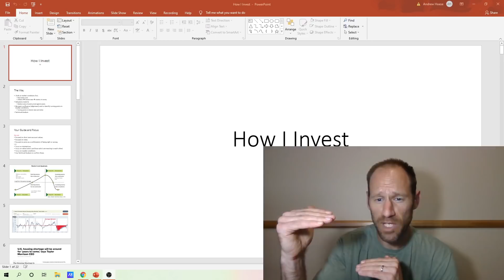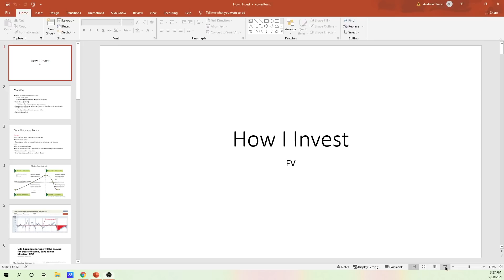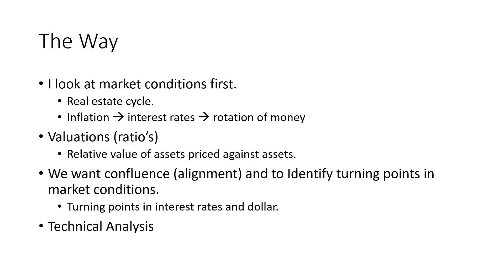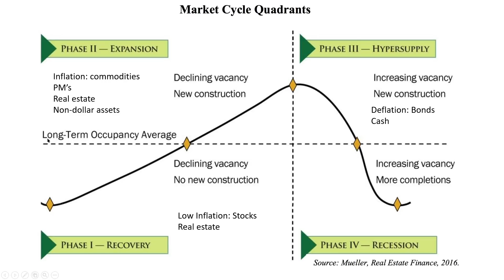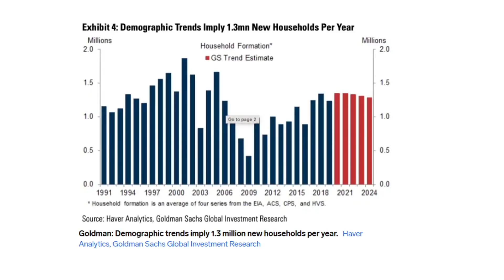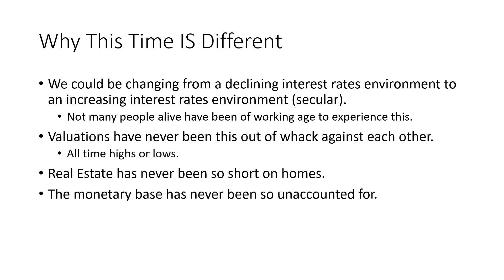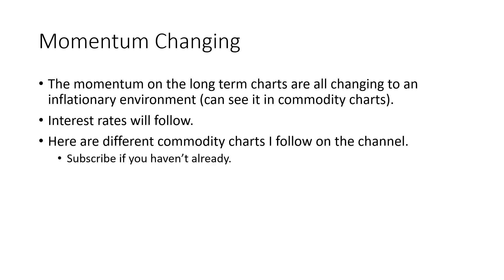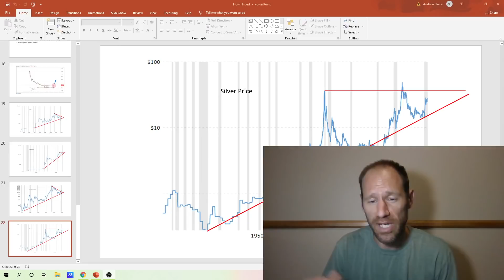The Best Investments of our Lifetime: Commodities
The best investments of our life are ahead of us and the picture is being painted right now for what could be the biggest investment opportunity of a lifetime. Real estate, Commodities, precious metals, and non-dollar denominated assets should do very well in the future.